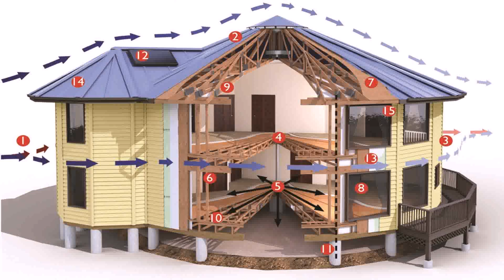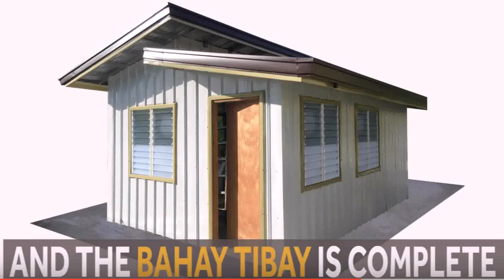How Much Does It Cost To Build A House Yourself In Philippines - Gif Maker DaddyGif.com